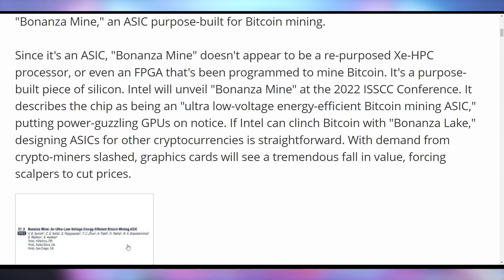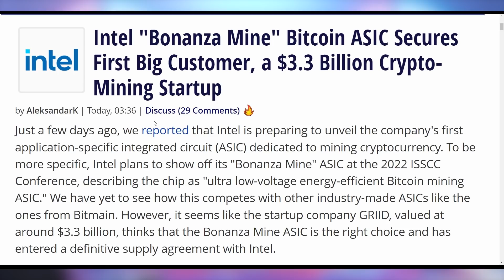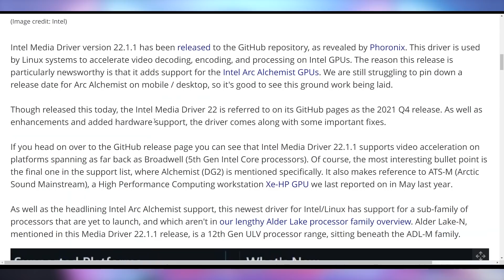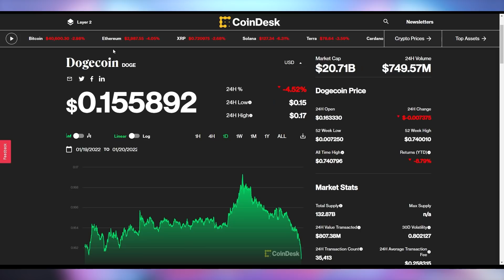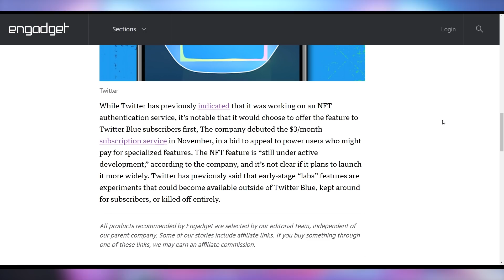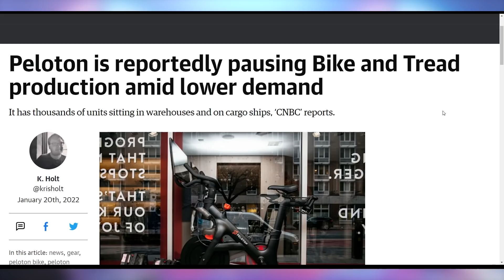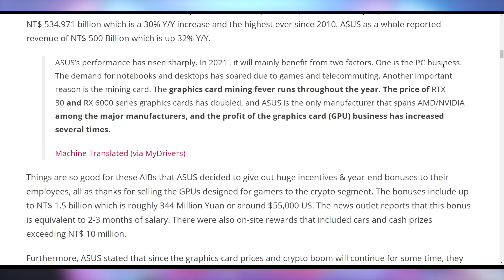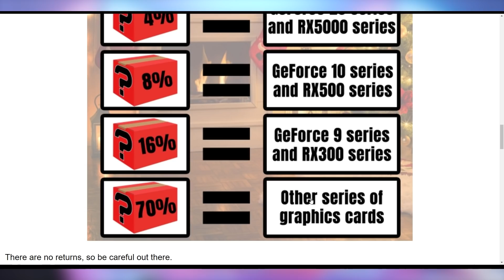WE TOLD YOU THIS WOULD HAPPEN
Sources & Timestamps!
0:00 - Intro
00:28 - Intel BTC Mining
03:24 - Arc Alchemist Into Drivers
03:59 - AMD Talks Why 6500 XT Is So Bad
05:27 - Cryptostonks
06:11 - Twitter NFT Profile Pics
07:14 - Android Games on PC
07:40 - Epic Starts Its Apple Appeal
08:02 - No One Wants Peloton
08:34 - ASUS Big Money
09:59 - GPU Loot Boxes

Presenter: Brett Sticklemonster
Videographer: Brett Sticklemonster
Editor: Catlin Stevenson
Thumbnail Designer: Reece Hill